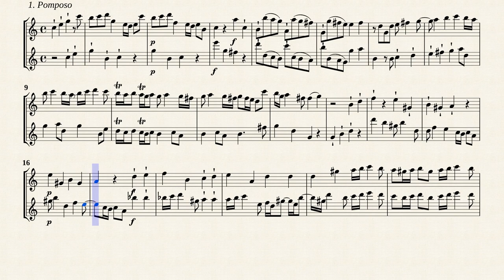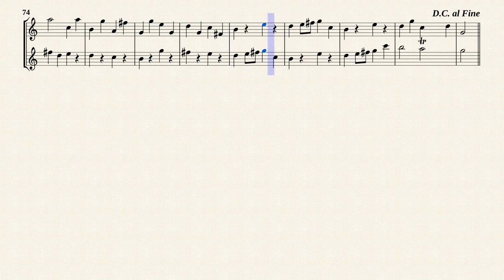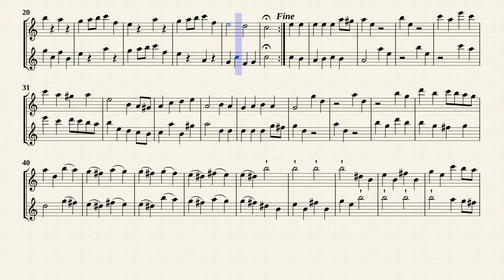Telemann, G. P. _ Sonata No.4 A-Dur, TWV 40:144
Sonata No.4 A-Dur, TWV 40:144
from '' 9 Sonatas for 2 Flutes, TWV 40:141-149 ''
Transcribed for 2 Recorders in C-Dur from IMSLP#462714 PDF File.